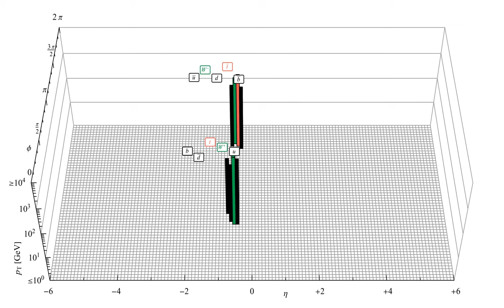Large Hadron Collider Jet Clustering Visualization: Cambridge-Aachen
A film visualizing sequential jet clustering for a simulated collision at the Large Hadron Collider. The event represents top quark pair production with fully hadronic decays resulting in six hard prongs.  The center-of-mass collision energy is 14 TeV and the scalar sum of transverse momentum is 1.6 TeV at the partonic level.  The simulation was performed with MadGraph/MadEvent, Pythia8, and Delphes.  Generator-level jet data was extracted with AEACuS and the film was produced using a Mathematica notebook distributed with that package  For comparison, the same event is clustered using the SIFT (Scale-Invariant Filtered Tree) algorithm with and without filtering and isolation, as well as the R=0.5 Anti-kT, kT, and Cambridge-Aaachen algorithms.  Soft "ghost" radiation is distributed across the angular field in order to emphasize differences in the clustering priorities and catchment properties of each algorithm. A frame is generated for every 25th clustering action, as well as each of the initial and final 25 actions.